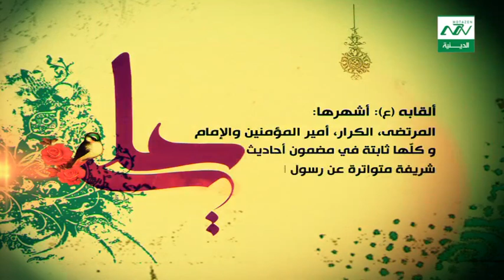إسم الامام علي بن ابي طالب (ع)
إسم الامام علي بن ابي طالب  (ع) الكامل
الاسم علي
الأب عبد مناف - أبوطالب
الأم فاطمة بنت أسد
الترتيب الإمام الأول
الكنية أبو الحسن
ولادة أمير المؤمنين علي بن ابي طالب (ع)
تاريخ الميلاد 13 رجب ثلاثين من عام الفيل
تاريخ الإستشهاد 21 رمضان 40هـ
مكان الميلاد الكعبة - مكة
مكان الدفن النجف الأشرف
مدة إمامته 29 عاماً
مدة حياته 63 عاماً
الألقاب أمير المؤمنين، ويعسوب الدين، وحيدر، والمرتضى، ونفس الرسول، وأخو الرسول، وزوج البتول، سيف الله المسلول، والوصي.

الزوج فاطمة (ع)، أم البنين، أسماء، أمامة ، خولة، أم‌حبيب، ليلى، أم سعيد
الأولاد الحسن، والحسين، والعباس، والمحسن، وزينب ، وأم‌كلثوم، وعثمان، وفاطمة
المعصومون الأربعة عشر